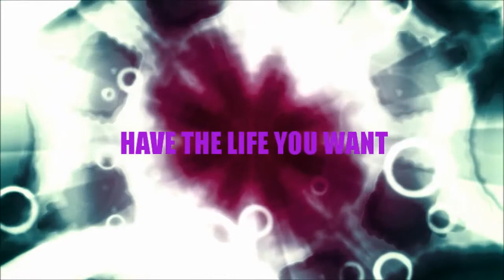Interview With Jean Salch - Mind Trippin with Michelle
Jean is a Medicine Woman, divine channel, and Reiki Healer. During this interview, Jean talks about her spiritual journey, what you can do to align your heart with the ego and she even blesses some divine water for miraculous healing!